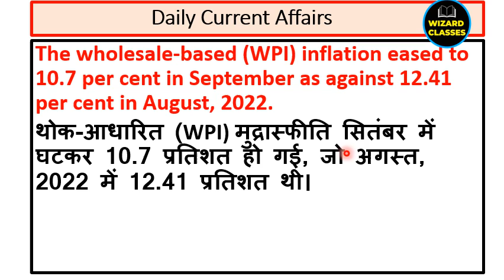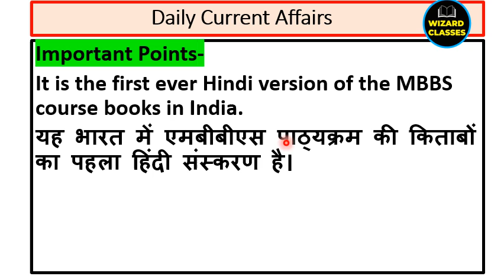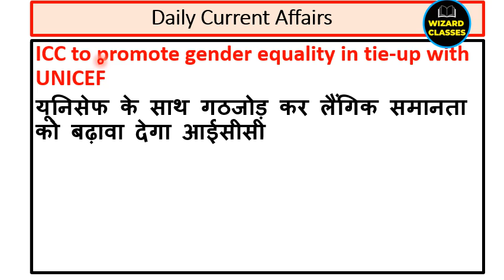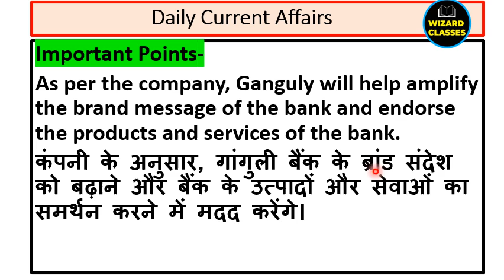Daily Current Affairs 19 october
Daily Current Affairs 19 october @wizardclasses15k

Vocabulary
UPSC vocabulary